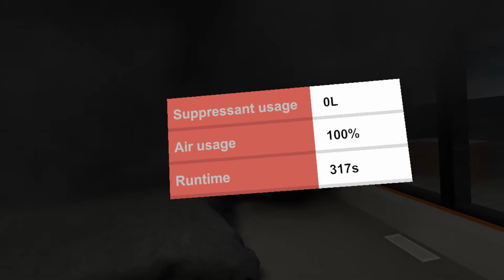UK Fire Service College demonstrates FLAIM Trainer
Ian Dunbar, Head of Curriculum at Fire Service College, performs an internal fire walk through using FLAIM Trainer